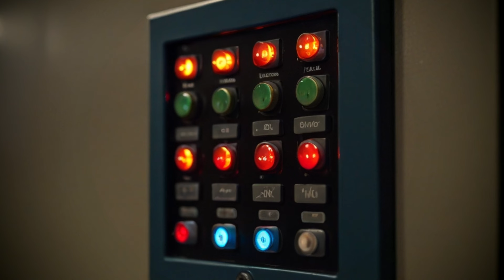3 True SCARY Walmart Horror Stories (Vol. 2)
True SCARY Walmart Horror Stories (Vol. 2).